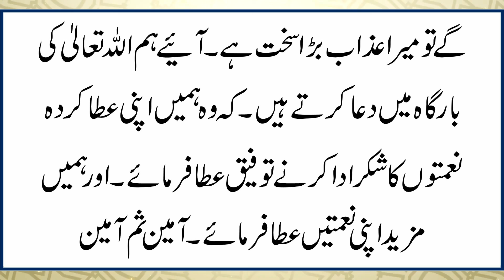Assal Ghareebi Aur Aaj ki Ghareebi main faraq اصل غریبی اورآج کی غریبی میں فرق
ghareebi,al ghareebi,ghareeb,ghreebi,ghareebi shairy,ay haye ghareebi,ghareebi videos,ameeri se ghareebi,ameeri ya ghareebi,kossetna el ghareebi,ghareebi se chutkara,musafari ao ghareebi,ghreebi shairy,ghareebi khatam karne,gharibi,ma kawa dera ghareebi da,ghareebi pashto videos,abdul azeez al ghareebi,ghareebi da khayal kawah,gharibi sy ameeri aur ameeri sy ghareebi ka safar,ghareebi lo ya majboori dah,ameeri se ghareebi tak ka safar,ghareebi door karnay ka wazifa